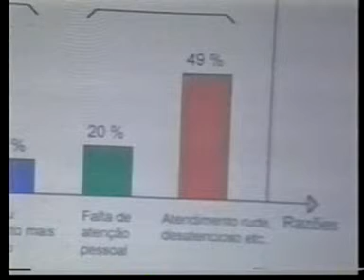Posse da Diretoria da Acibig em 29 de novembro de 1995 (02/02)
Posse da então diretoria da Associação Comercial e Industrial de Biguaçu (Acibig) no ano de 1995. Na ocasião, a diretoria era composta por Anselmo Silva, Robson Carvalho, Renato Lazzarotto, Sebastiana Corrêa, Décio Baixo Alves, José Jacob de Andrade, José Carlos Cunha, Anderson.